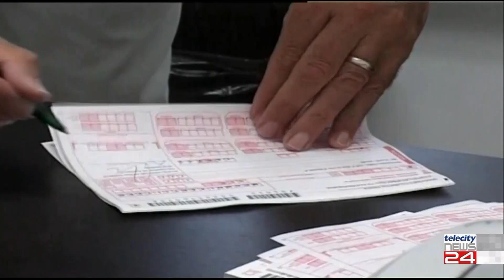19/12/23 - Oblio oncologico, finalmente e' legge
19/12/23 - Oblio oncologico, finalmente e' legge